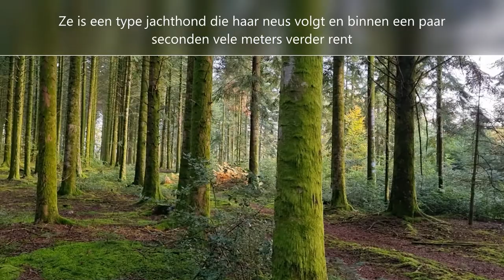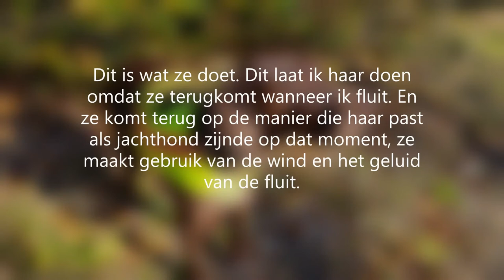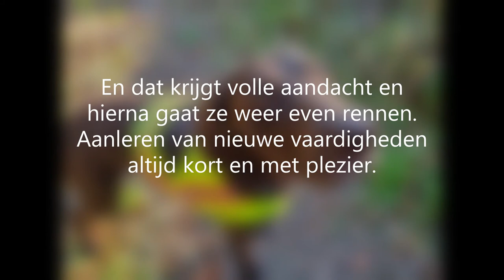Duitse Staande Korthaar draagt veiligheidsvest tijdens los lopen | Zeker in bosgebied | zie info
Duitse Staande Korthaar Dakota kan los van de lijn lopen omdat ze heeft geleerd terug te komen op een fluitsignaal. En ze heeft me laten zien en geleerd dat ze veelal ruimte pakt, in de vorm van een hoefijzer rent en dan weer terug op het originele pad komt, zonder dat ik fluit.
Ze is een hond die ruimte pakt en ruimte nodig heeft, maar ze is ook een hond die in een seconde ervoor kiest om haar neus te volgen. En het verschil met het lopen van het 'hoefijzer' en ineens kiezen haar neus te volgen is dat ze ineens van richting verandert in haar loop.
Wanneer ik haar dat zie doen, vaak dankzij het vestje, dan begin ik te fluiten.
Want ik ga er dan, omdat ik haar heb geobserveerd, vanuit dat ze effectief een spoor volgt of op zicht een achtervolging in heeft gezet. En dat moet stoppen op dat moment.
Na mijn observaties weet ik ook dat ze 'stopt' met die acties wanneer ze de fluit registreert. Wel is het zo dat ze dan al vele meters bij me vandaan is en ze moet dan lokaliseren waar ze precies vandaan is gekomen.
Wanneer Dakota tijdens een wandeling 2x binnen 10 minuten op deze manier rent, dan gaat ze vervolgens aan de lange lijn.
Ook dat heb ik geleerd van haar, ze raakt dan in een soort trance/een staat van zijn die zo driftmatig en instinct gestuurd is, daar kan geen fluitje of lekker voertje tegenop. Ze zal dan heel vlot weer vertrekken om die voldoening te behalen en dat wil ik niet.
Hele simpele actie volgt er dan, gewoon aanlijnen respect hebben voor mijn jachthond en lekker verder wandelen.
Morgen weer een dag !